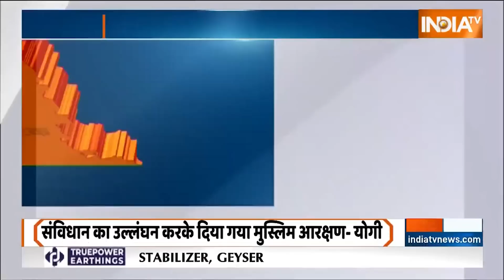Election 2024: मोदी के पास ऐसा प्लान.. बदल जाएगा परिणाम! | PM Modi | Muslims | Congress | BJP | News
Lok Sabha Election 2024: एक राज्य ऐसा है जहां मोदी की पार्टी चुनाव हार भी सकती है. एक राज्य ऐसा है जहां मोदी का विजयरथ रुक भी सकता है. राहुल गांधी की पार्टी यहां मोदी की पार्टी को हरा सकती है. मोदी ने अपनी पूरी फोर्स वहां भेजी है. योगी आदित्यनाथ, अमित शाह, जेपी नड्डा, शिवराज सिंह चौहान, राजनाथ सिंह और देवेंद्र फडणवीस जैसे हेवीवेट नेताओं की पलटन कर्नाटक में उतारी गई है और अब मोदी खुद इस चुनाव-क्षेत्र में उतरने वाले हैं.